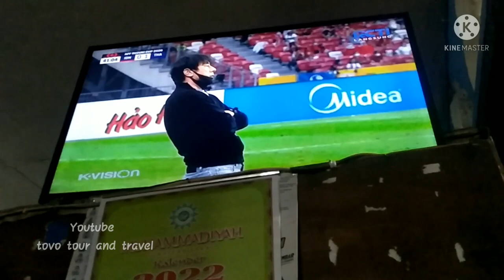Indonesia Vs Thailand | Benarkah Ada Dopping..!! | Final Piala AFF 2020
Final piala AFF 2020 Antara Indonesia melawan Thailand

nobar di warung ciek pendi gerubuk...!!
tertinggal saat ini Indonesia.. 0:3